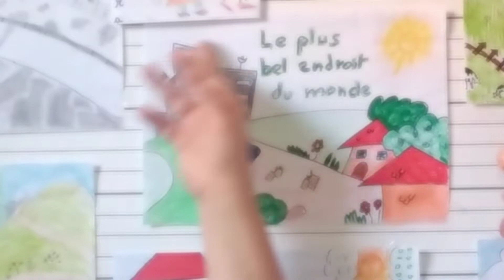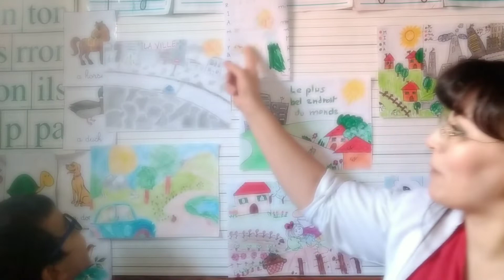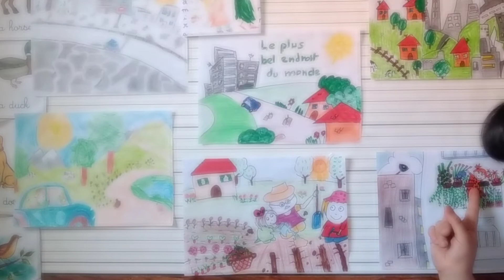التعبير الشفوي لأطفال التعليم الأولي